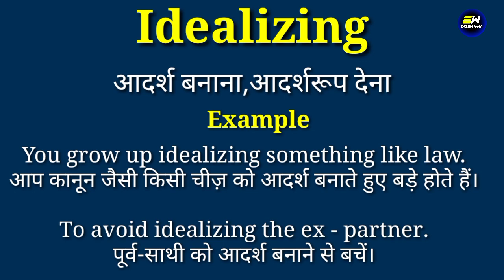Idealizing meaning in hindi | Idealizing ka matlab kya hota hai | daily use english words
YOUR QUERIES-
Idealizing in hindi
Idealizing meaning in hindi
Idealizing ka matlab
meaning of Idealizing
Idealizing meaning
Idealizing ka matlab kya hota hai
Idealizing का हिंदी में मतलब